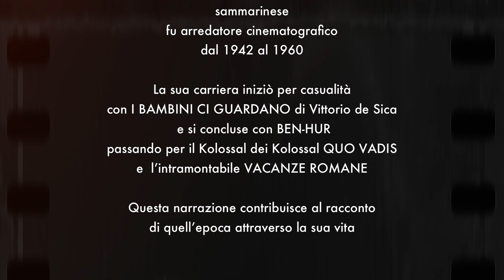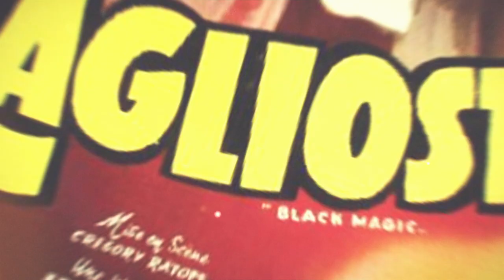Cinema italiano, Trailer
Cinema italiano Elso Valentini " vita da set  " Dal regime alla Hollywood sul Tevere,  Narrazione di un arredatore cinematografico operante a Roma dal 1942 al 1960,  dai telefoni bianchi alla Hollywood sul Tevere.
Si ringrazia l'Associazione San Marino-Italia per la partecipazione e il videomaker Luca Lazzari per le riprese e il montaggio.